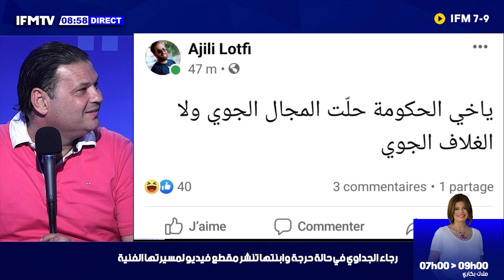عائلة كاملة تحرق وتوصل الى ايطالي... وبعد لقاء الطبوبي بسعيد فرح بن رجب تحكيلنا على البعبع متاع تونس